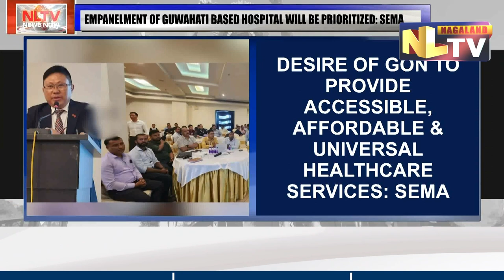COMMISSIONER & SECY H&FW KIKHETO SEMA ADDRESSES WORKSHOP ON CMHIS IN GUWAHATI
The Commissioner and Secretary, Health and Family Welfare, Nagaland Y Kikheto Sema, on June 16 chaired a workshop on the Chief Minister’s Health Insurance Scheme (CMHIS) at The Lily Hotel, Guwahati